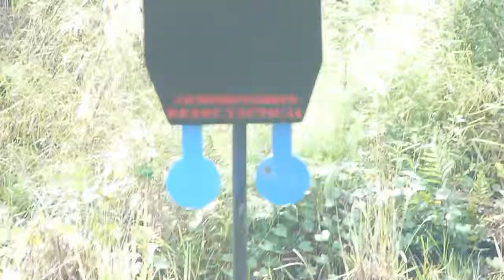Shooting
Testing Targets